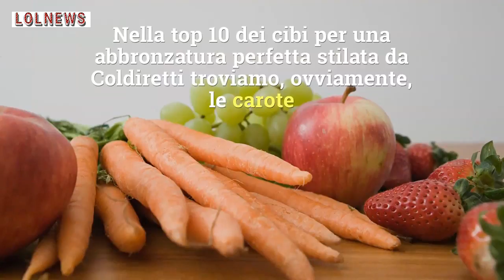Cosa mangiare per un’abbronzatura perfetta, veloce e sana: i cibi più ricchi di vitamina A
Come sempre è dalla tavola che inizia il benessere del corpo e per avere un’abbronzatura perfetta e sana, ci sono dei cibi a cui non possiamo rinunciare: ecco gli alimenti più ricchi di vitamina A che favoriscono la tintarella
Foto@Kikapress

LEGGI ANCHE: Ti scotti anche con la crema solare? L’errore che commettiamo quasi tutte